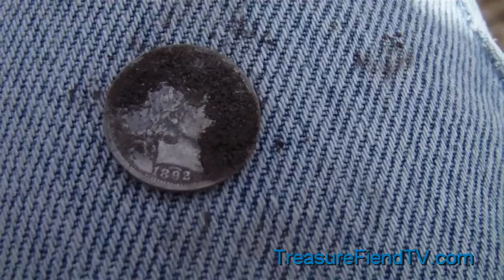Diggin History #80 - My oldest dime yet from metal detecting!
3/30/11 I went out for a 4 hour metal detecting hunt and these were the only good finds, they were in the same hole, enjoy.